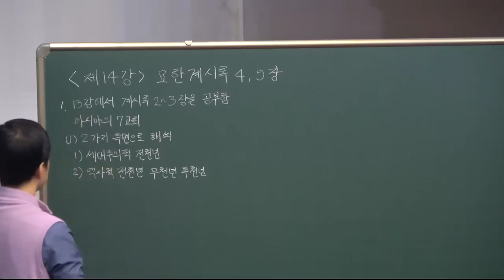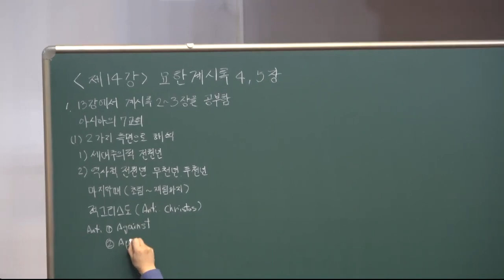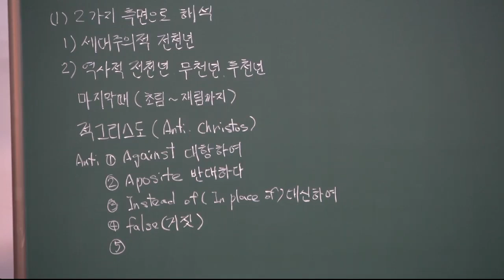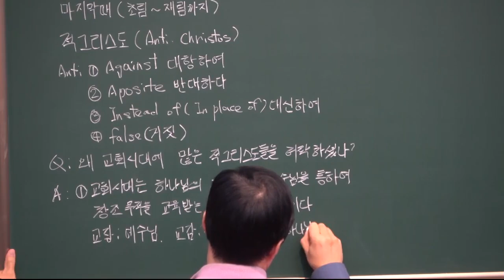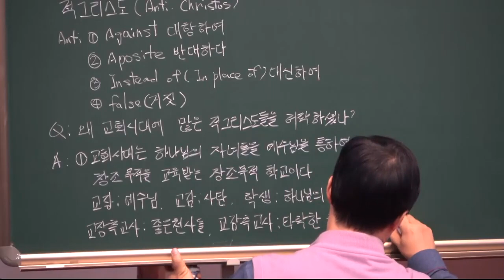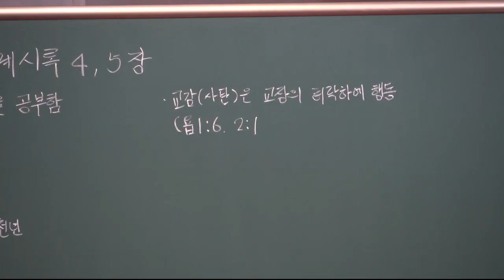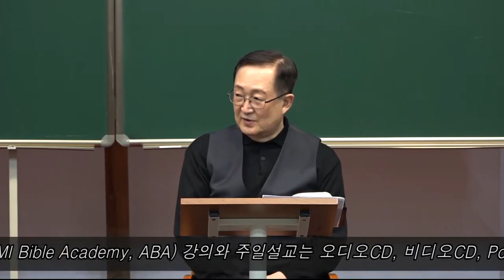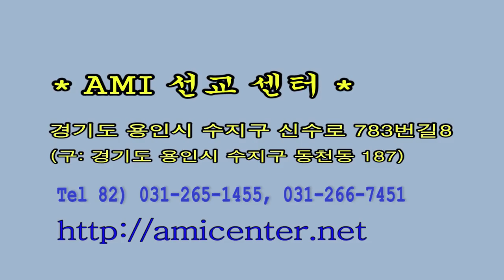요한계시록 4장 & 5장 / [요한계시록강해] 14강 / 황용현 목사